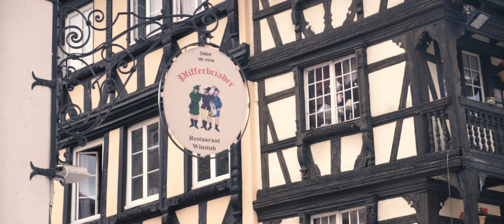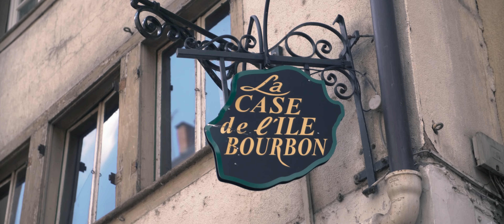Strasbourg 4K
filmed 09/2017 with:
Sony Alpha 6300
Metabones Speedbooster Ultra
Tamron SP 24-70mm F/2.8 Di VC USD